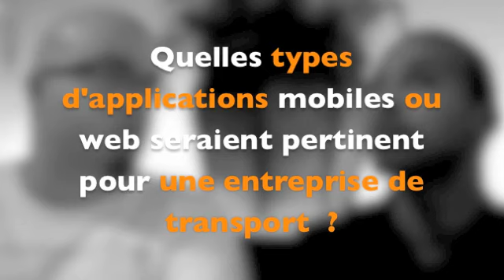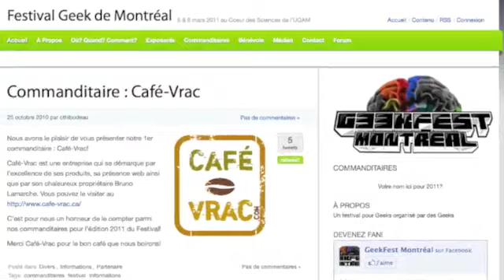podcast 9 le R.O.I DES RESEAUX SOCIAUX Créer un événement grâce aux réseaux sociaux (part one)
Quelles sont les avantages à utiliser les réseaux sociaux pour la création et le développement des évènements? quels sont les risques? y-a-t-il réellement une plus value à utiliser les médias sociaux pour réussir ces manifestations?
Pour répondre à ces questions, je suis parti rencontrer Fréderic Harper, créateur de la société "À la base 2" et Fondateur du festival Geek de Montréal.
La première partie d'une interview riche, encore une fois en exemples et en conseils .